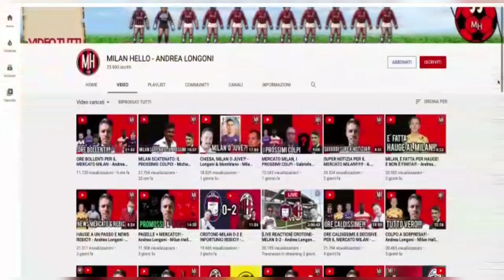ATTENZIONE, PROBLEMA DA RISOLVERE!!! - Milan Hello - Andrea Longoni & Vito Elia